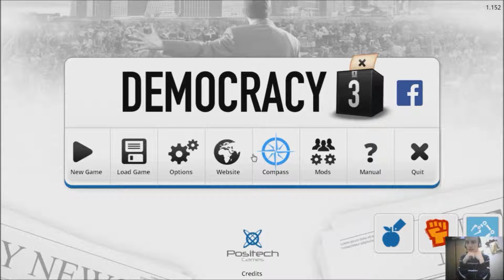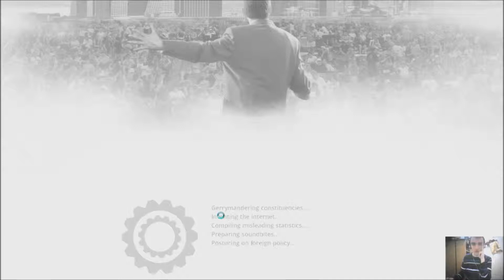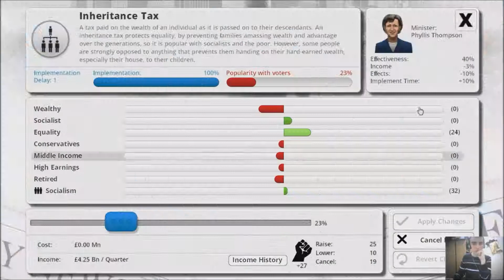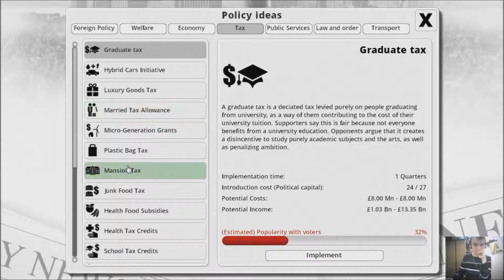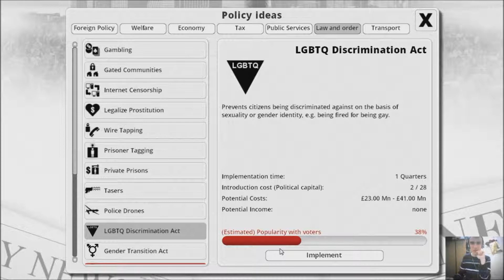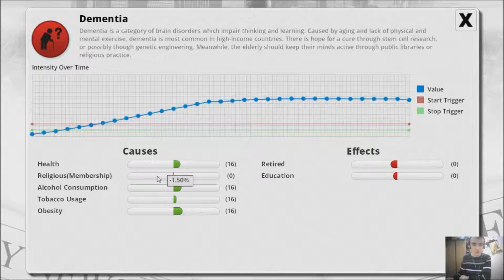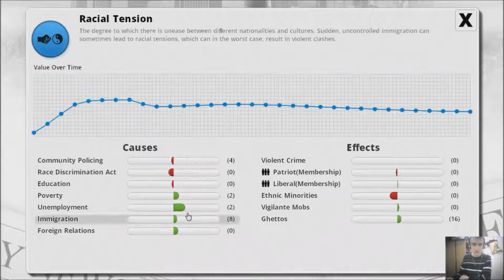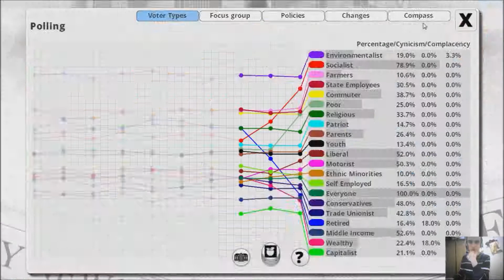lets somewhat play Democracy 3 part 1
Today I start my lets somewhat play series

Music
"8bit Dungeon Boss"